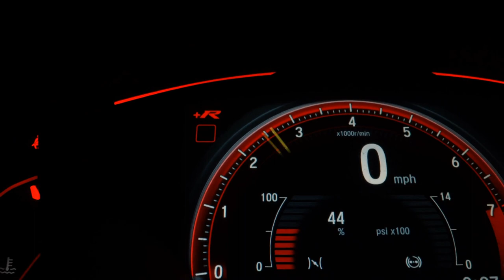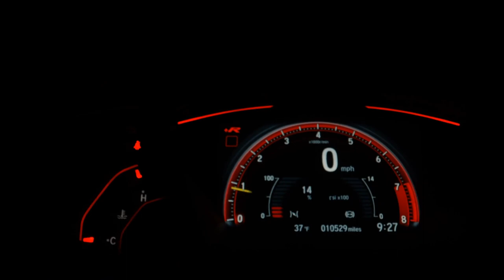NISSAN KICKS - 2020 - /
Dados do Veículo
Veículo: NISSAN / KICKS 1.6 16V SL
Ano: 2019/2020
Combustível: FLEX
Portas: 4 PORTAS
Câmbio: Automático
Cor: CINZA
KM: 38.942

✅ Air Bag
✅ Alarme
✅ Ar Condicionado
✅ Ar Quente
✅ Bancos de Couro
✅ Direção Hidráulica
✅ Freio ABS
✅ Rádio
✅ Rádio e MP3
✅ Retrovisores Elétricos
✅ Rodas de Liga Leve
✅ Travas Elétricas
✅ Vidros Elétricos
✅ Volante com Regulagem de Altura
✅ Limpador Traseiro
✅ Kit Multimídia
✅ Trio Elétrico
✅ Start-Stop
✅ Rádio USB